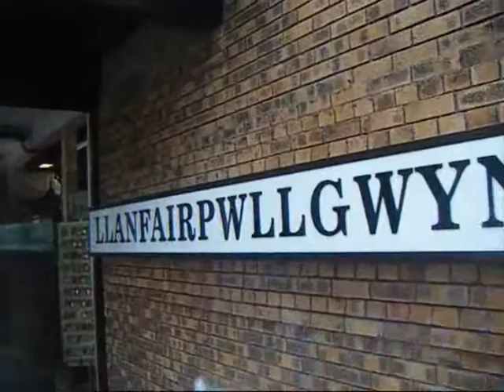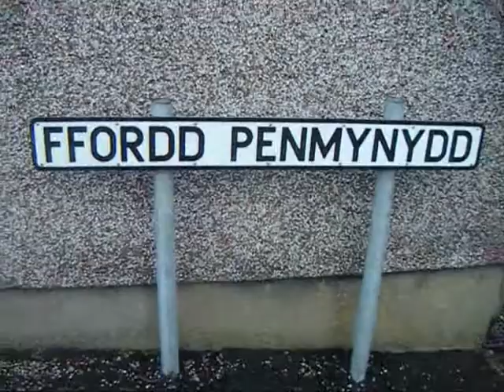LLANFAIR PG (vlog 04)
Find out how to pronounce that impossibly long place name in Wales!